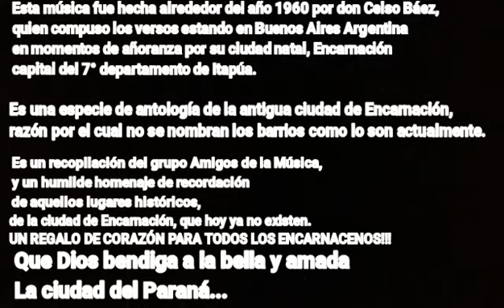La ciudad del Paraná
Recopilación del grupo Amigos de la Música.

Derechos de autor reservados.